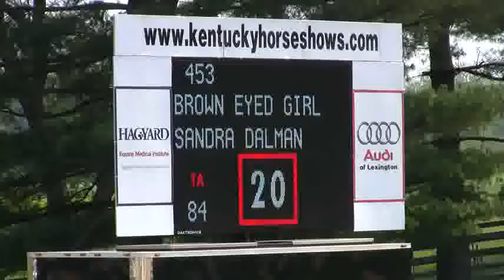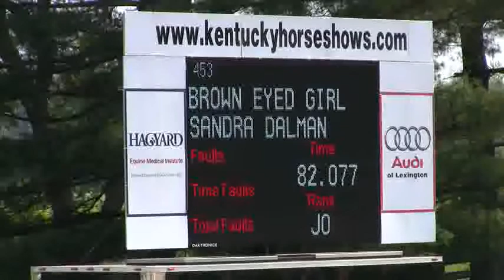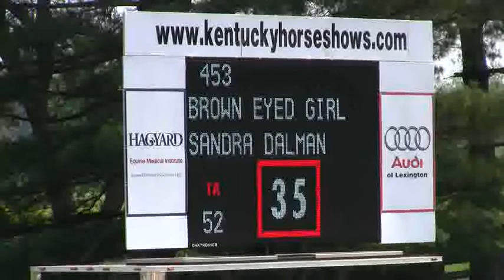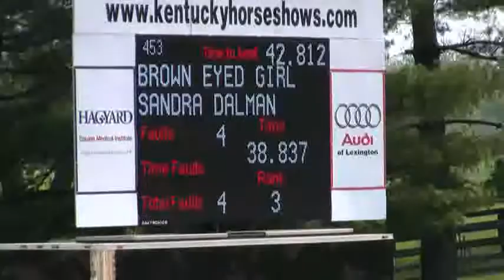Video of BROWN EYED GIRL riden by SANDRA DALMAN from ShowNet!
BROWN EYED GIRL riden by SANDRA DALMAN at Kentucky Spring 1.  This round is from class 421, OPEN JUMPER 1.20m, II 2b and finished 11 of 27.